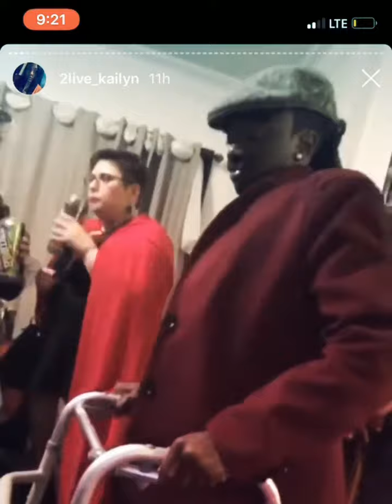Klyde, Otis & Redd crashes Halloween Party